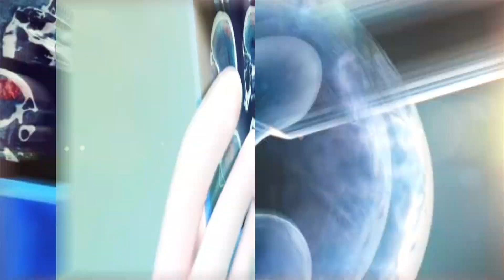Treatment of COPD Using Stem Cell Therapy-Testimonial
COPD caused by Agent Orange Exposure